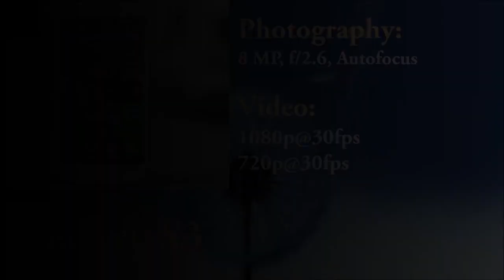Samsung Galaxy S9 Plus vs Samsung Galaxy S3 Camera Test